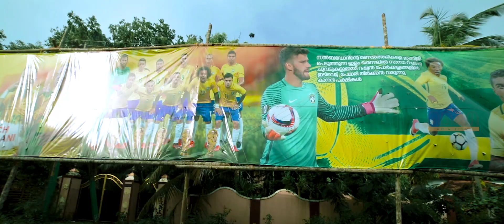russia worldcup 2018 football song by myna ads and films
Singer: Jassie gift
Music Director : Nikhil Prabha
Editing : Tito Francis
Production: Team Myna